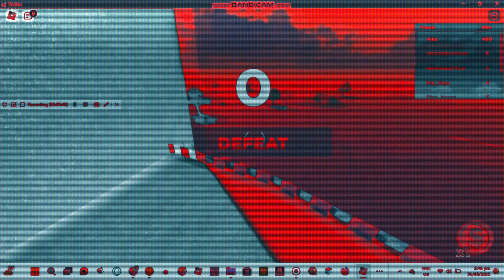Roblox Shockwave Racing Defeat Effects Inspired By (Amazon Prime Original 2018)